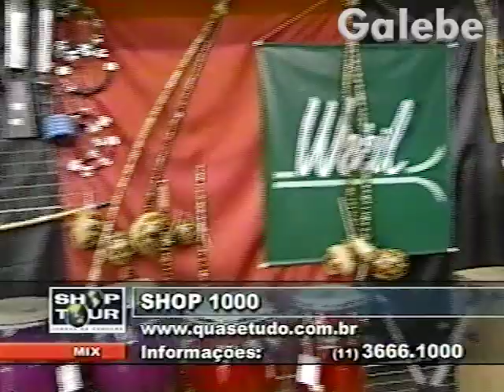SHOP 1000 YURI GALEBE 21 12 2001